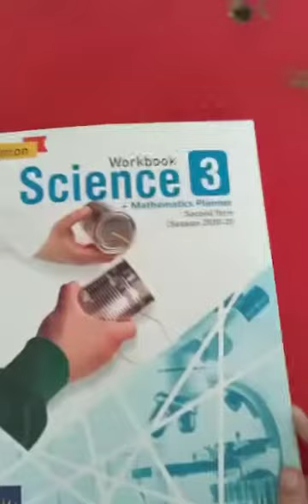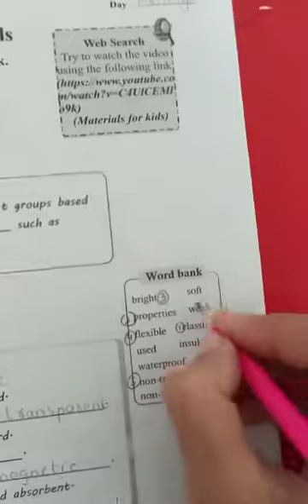Three | 3 | Science